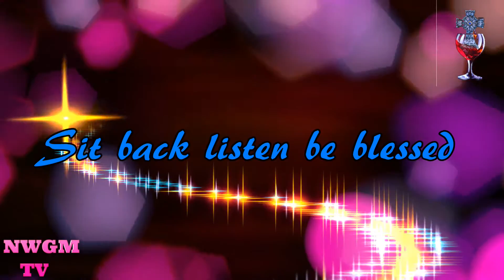In Yoruba: Words that heal the pain.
Words like, Thank you, Am sorry, I love you, forgive me, cheer up, Jesus loves you,